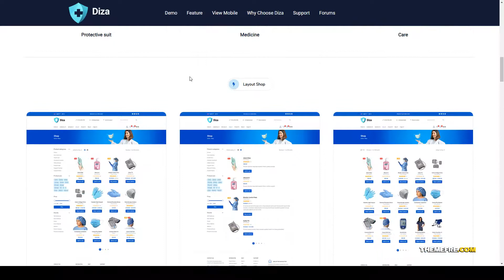Diza - Pharmacy Store Elementor WooCommerce Theme ecommerce 15 Build Website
Compatible With Elementor, WooCommerce 4.2.x, WooCommerce 4.1.x, WPML, Bootstrap 4.x

 Layout Responsive

 Tags doctor, drug, ecommerce, elementor, equipment, healthcare, hospital, medical, medical shop, mobile, pharmacy, responsive, shop, woocommerce, wordpress